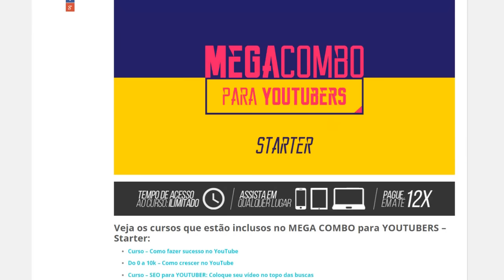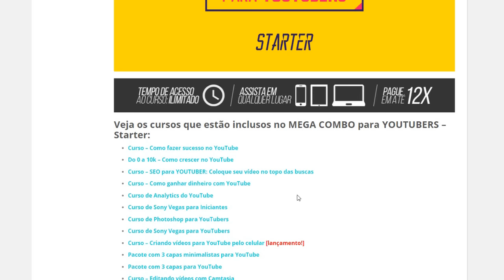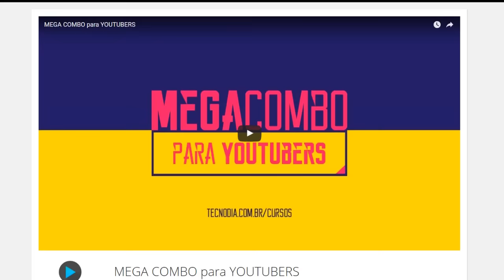YOUTUBER! Ainda dá tempo para deixar seu canal TOP e crescer, confira!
MEGA COMBO para YOUTUBERS